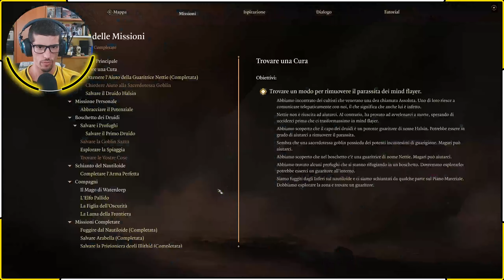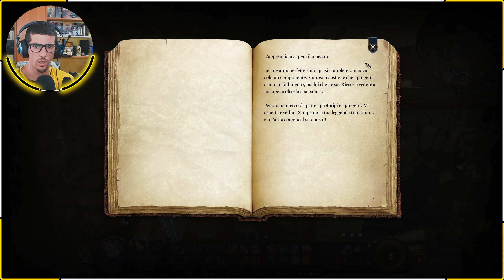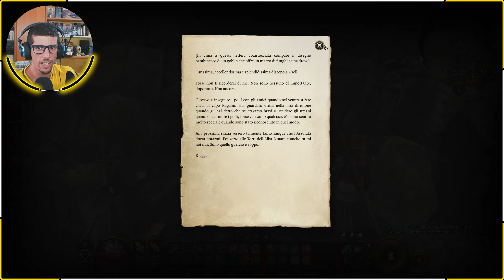BALDUR'S GATE 3 🟡IL VILLAGGIO GOBLIN 🟡04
Dalla diretta LIVE di TWITCH😉🙂
Un gioco completo e strepitoso ,una vera goduria per gli occhi e per il gameplay😍